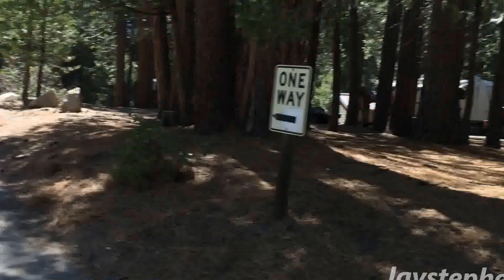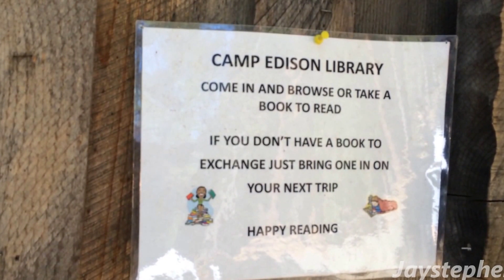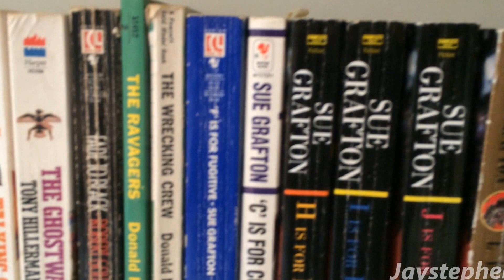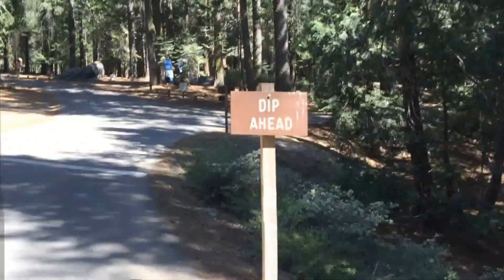Scenic Adventures - Exploring Edison Campground.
Exploring some of the amenities of Camp Edison such as the basketball court and the small library.